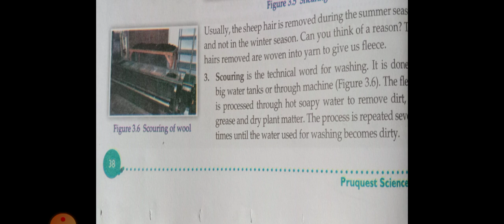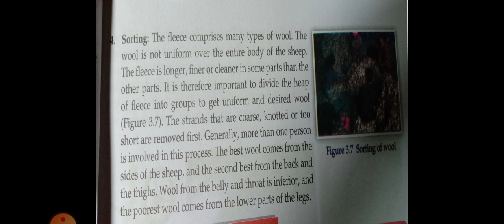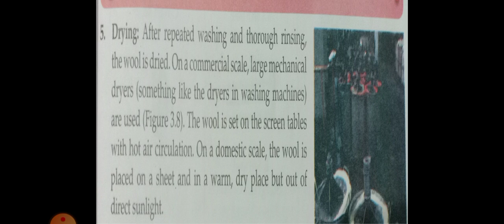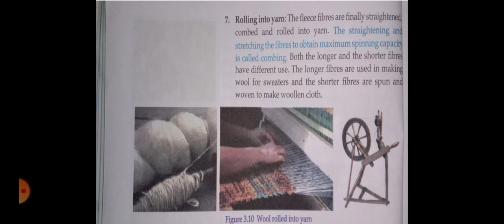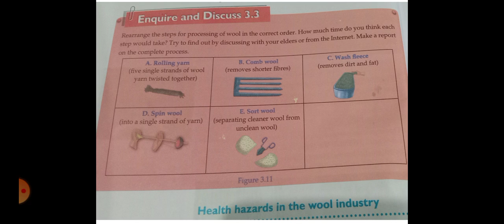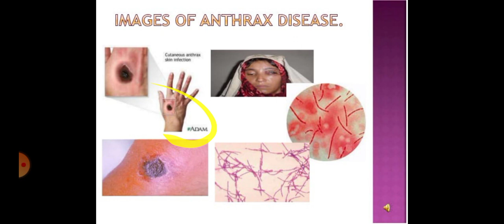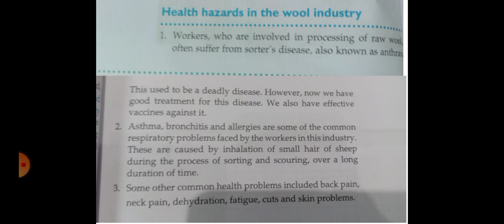Class 7 natural fibres part 3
processing of wool 2 part